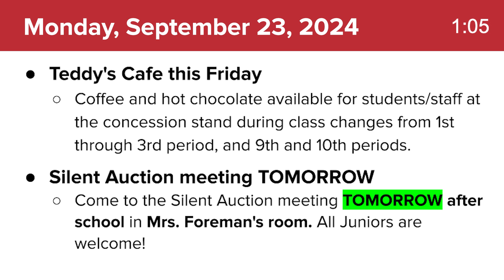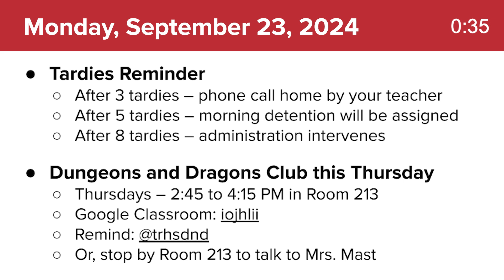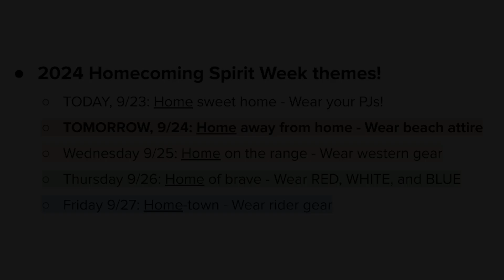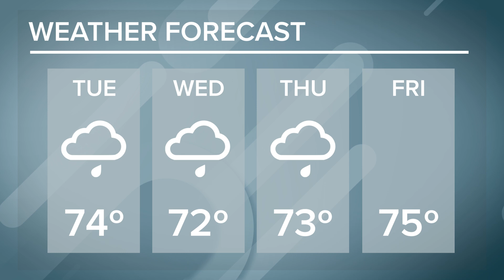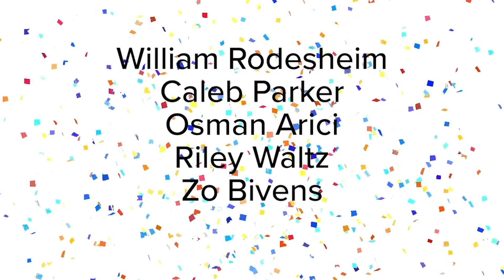TRHS Morning Announcements – Monday, September 23, 2024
Morning announcements for Monday, September 23, 2024

Produced and edited by the TRHS Broadcast Video Production class; Mr. Corey Fowler, instructor.